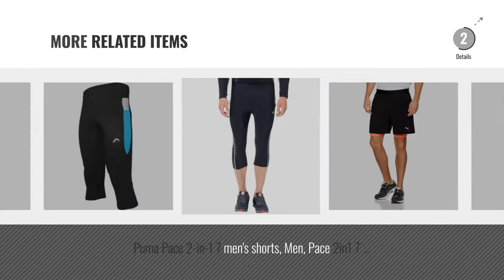Top 10 Mens Capris [2018]: Nike Men's Libero 3/4 Knit Pants - Obsidian/White, Medium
New! 2019 Black Friday / Cyber Monday Trousers Deals and Updates.

Black Friday / Cyber Monday Nike Men's Libero 3/4 Knit Pants - Obsidian/White, Medium by Nike

Black Friday / Cyber Monday More Mile More-Tech Mens Capri Running Tights by More Mile

Black Friday / Cyber Monday TCA Men’s FX Laser Base Layer Compression Capri Running Leggings - Navy / Volt, L by TCA

Black Friday / Cyber Monday adidas Men Core 3/4 Pants - Black/White, Small by adidas

Black Friday / Cyber Monday More Mile More-Tech Mens 3/4 Capri Running Tights, XL by More Mile

Black Friday / Cyber Monday Under Armour Run True Heatgear Capri, Capri Men's, Black, Small by Under Armour

Black Friday / Cyber Monday Sub Sports Dual 2.0 Mens Compression Baselayer Leggings / Tights All Season, L, by Sub Sports